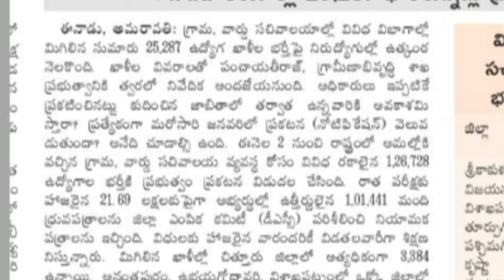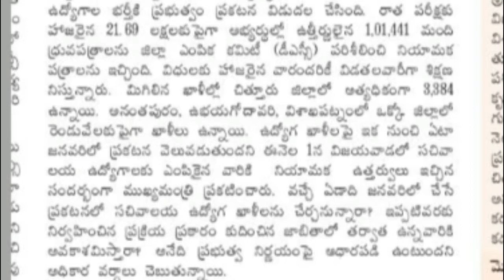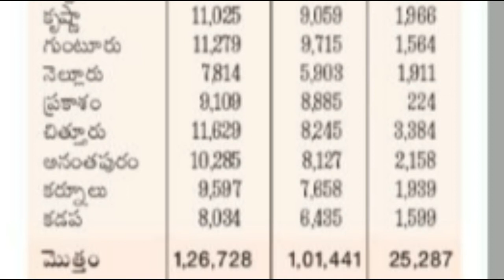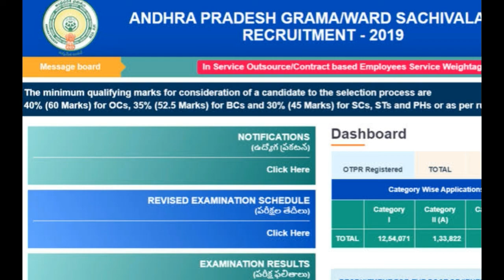Sachivalaya remaining vacancies list..second list or notification.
sachivalaya jobs second notification.
sachivalaya jobs district wise list.
howmany posts are remaining..
if you like the video do